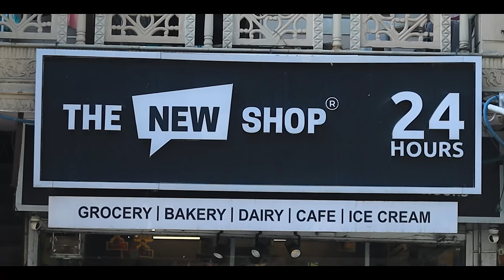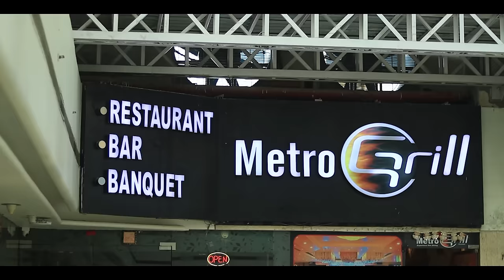Store Wali Se Pyar | Waqt Sabka Badalta Hai | Cute Love Story Nitin pal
Store wali se pyar | Cute love story 2023 nitin pal

CAST:
Nitin pal
Sana
nishant
abhishek
rushali
malika
Royal panoo

CONCEPT &WRITTEN
Nitin pal

DIRECTION, :-Nitin pal

Edited: - Nitin pal

SHOOT : Saurav

Thumbnail : Abhishek

SPECIAL THANKS
Metro grill rohini sec11
The new shop